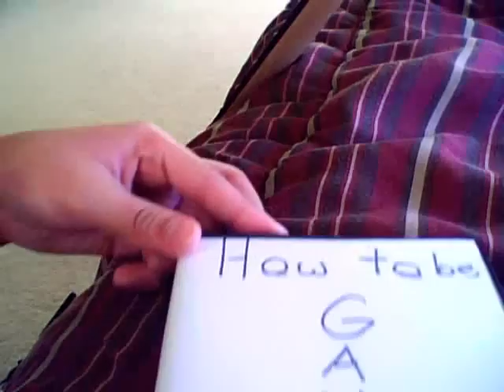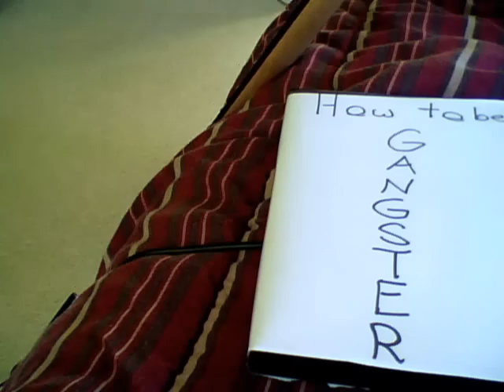HOW TO BE GANGSTER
I LOOKED UP SOME VIDEOS AND THESE ASIAN GUYS WERE HECKA FUNNY ABOUT HOW TO BE GANGSTER SO I MADE ONE MINE IS PRETTY SUCKY BUT HEY A TRUE GANGSTA IS ALWAYS NOT PERFECT!